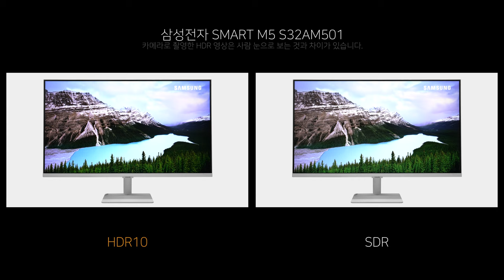Video HDR - 삼성전자 SMART M5 S32AM501